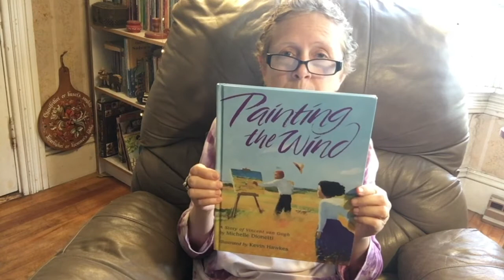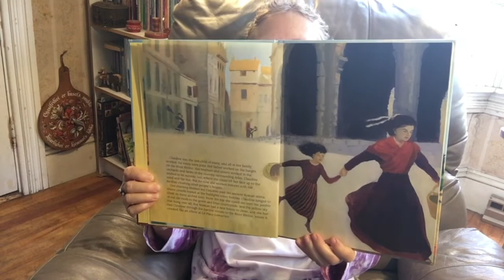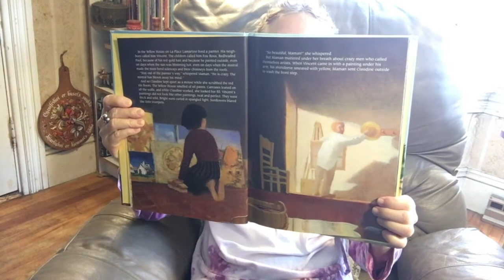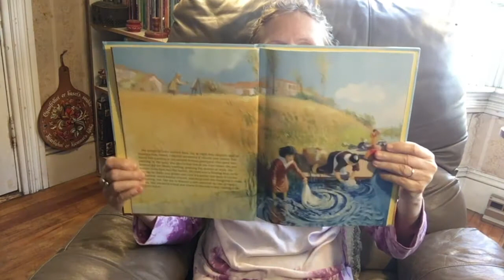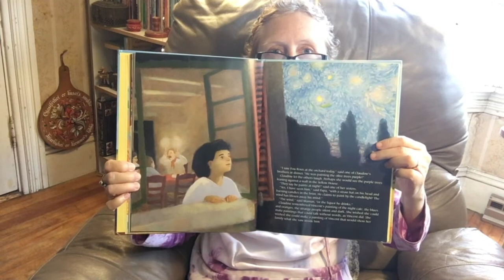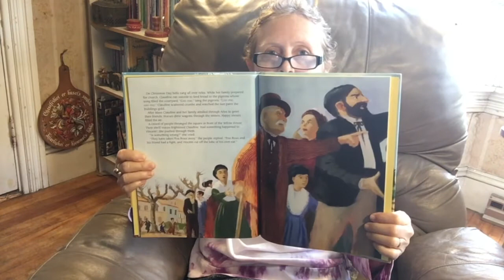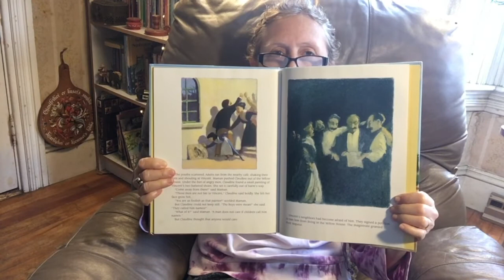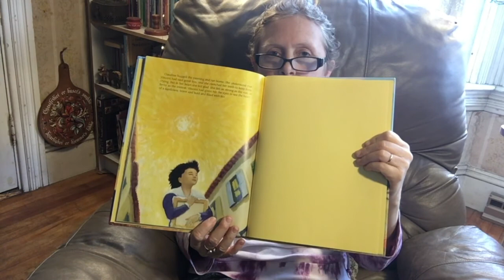Carin Reads Painting the Wind about Vincent Van Gogh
Carin Lee Reads the Children's Book, Painting the Wind by Michelle Dionetti, illustrated by Kevin Hawkes inspired by the life and art of Vincent Van Gogh.